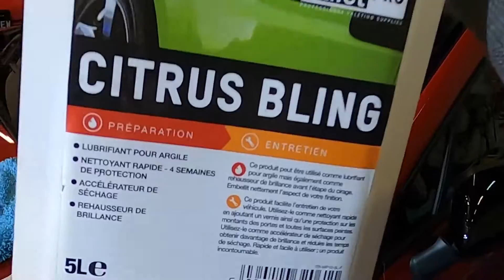Protéger ses vitres avec traitement hydrophobe AQUAPEL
Lavez une voiture avec moi, comme si vous y étiez ! Dans une série de vidéos ludiques, je vous décris les différentes étapes d'un lavage extérieur professionnel. Aujourd'hui, pose d'un traitement hydrophobe AQUAPEL sur un pare-brise

✅ Pour vous inscrire pour une initiation au valeting / detailing ou pour un coaching personnalisé, contactez-nous sur ou via le formulaire de notre site

Découvrez nos ateliers ludiques d’initiation au detailing.

Les Ateliers du Detailing s’adressent à tout amateur passionné d’automobile et de préparation esthétique automobile.

Dans un cadre convivial, entre amis, en famille ou en couple, apprenez les techniques de base de l’entretien esthétique de votre véhicule.

Un concept unique en France !

Découvrez une nouvelle approche du valeting et du detailing en exerçant sur votre propre véhicule, en toute sécurité, encadré par nos formateurs professionnels en detailing.

Ces initiations au detailing permettent d’aborder des techniques optimisées de lavage et rénovation automobile dans le respect des différents supports et de votre véhicule (loisir, sportif, collection…)
Pour les adhérents de clubs autos ou de forums automobiles, réservez un atelier spécifique à votre passion commune pour un modèle ou marque spécifique !